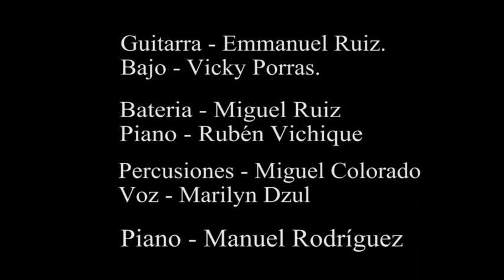Freddy Palma - Vivir (video oficial)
Facebook: Movimiento CriMa (fan page)

¡A N I M O!